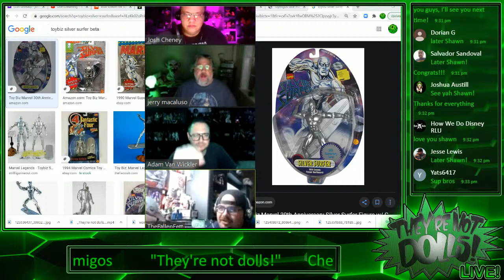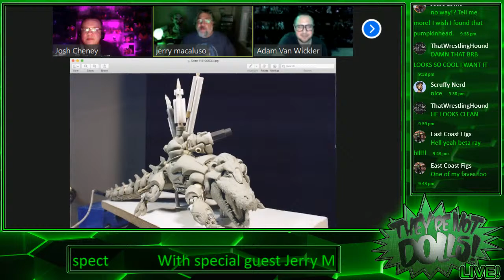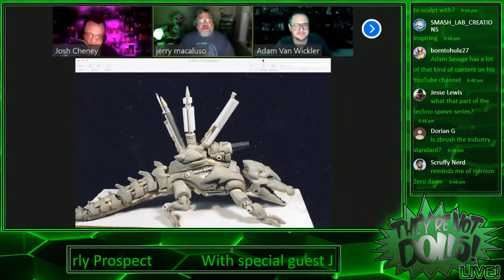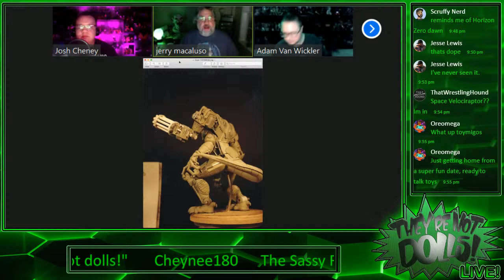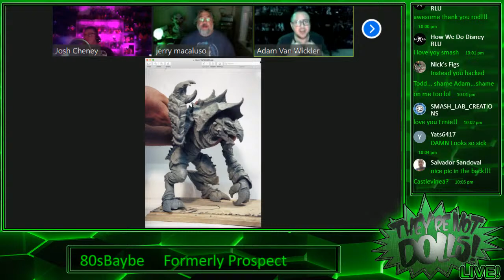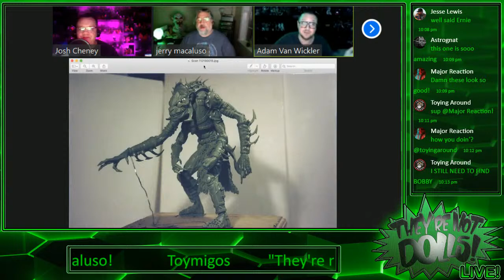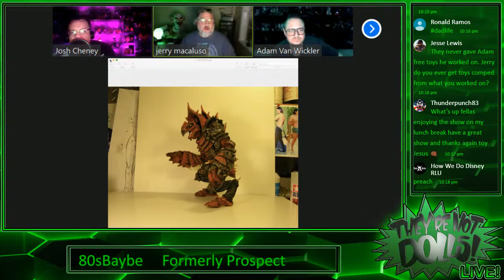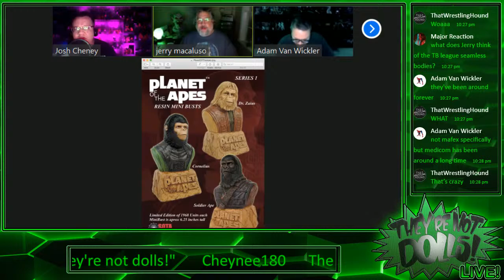"They're not dolls!" Episode 206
Tune in as we sit down with Jerry Macaluso formerly of Sota toys and Pop Culture Shock!